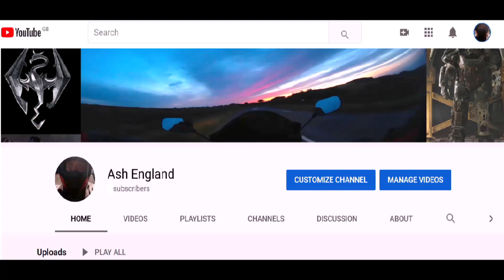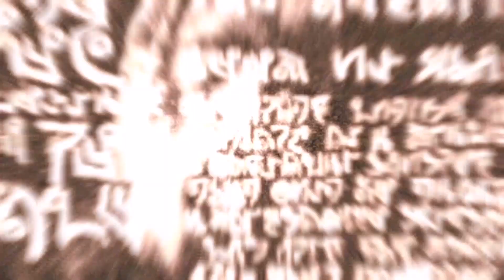Skyrim dragonborn 24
play through,
walk through,